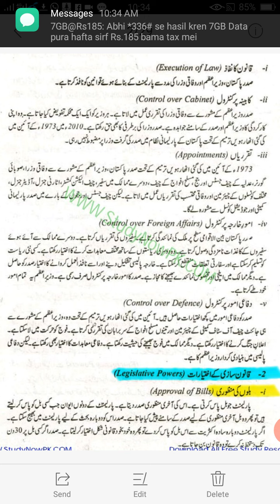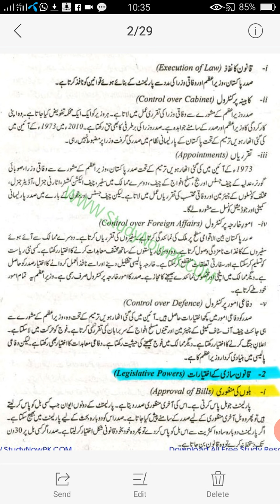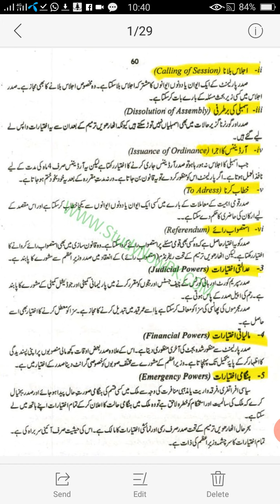Legislative powers of president of Pakistan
Civics 2nd year